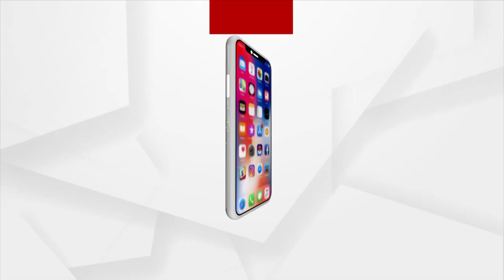ଥିରୁଅନନ୍ତପୁରମ୍‌ ସମୁଦ୍ର କୂଳରେ ୨୦୨୨ର ଶେଷ ସୂର୍ଯ୍ୟାସ୍ତକୁ ଉପଭୋଗ କରୁଛନ୍ତି ପର୍ଯ୍ୟଟକ